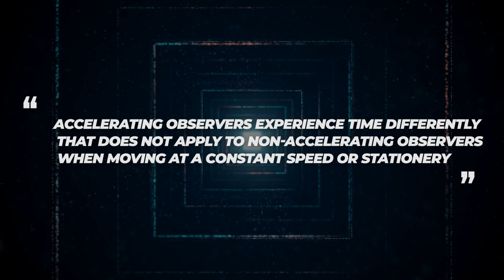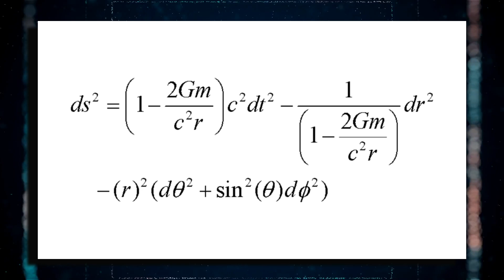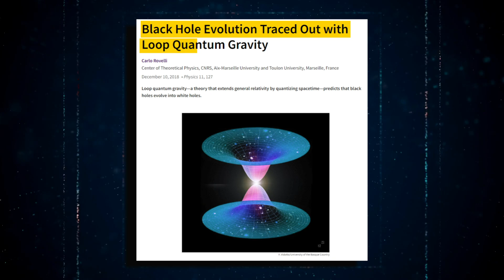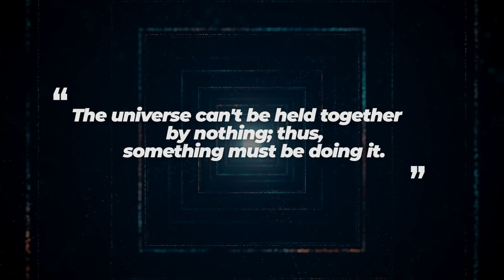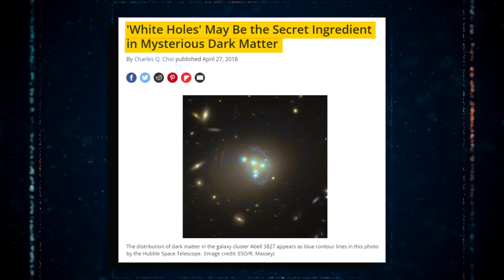IT HAPPENED! Scientists FINALLY Discovered First Ever White Hole!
Few things are as scary as black holes; they devour everything, even enormous stars, dust, and stray spaceships. Their thirst is so great that they swallow light. However, the opposite of black holes exists, and they are no less terrifying. These gigantic objects are known as white holes, and their discovery sparked excitement in the astronomy community. What are white holes, how do they form, and how can they affect you as a person? Join us as we dig into how scientists first uncover white holes and how it affects everything.